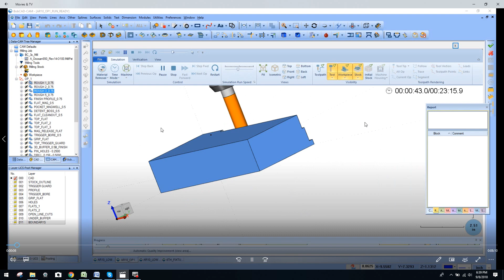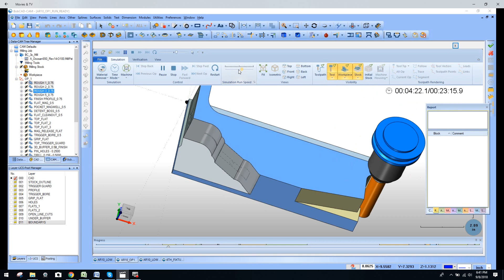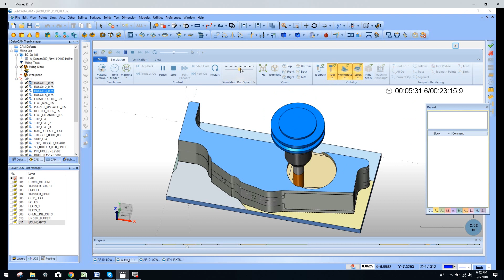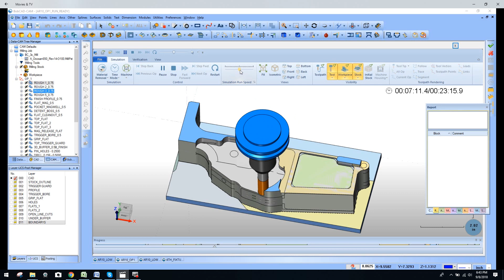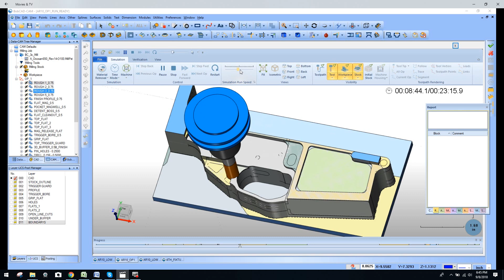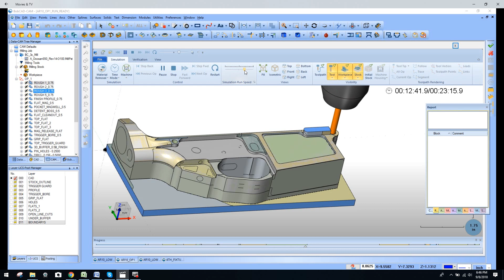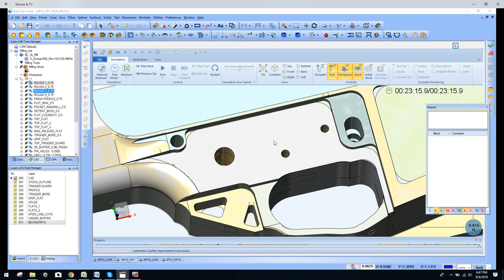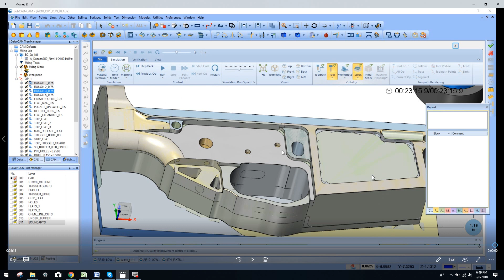AR-10 Lower In V28 Simulator To Review Machined Component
This video is the second installment of the AR-10 lower assembly going through the simulator process to review the part that was created.

My new Bobcad v28 software packages  includes either 2D training with 2D part design with G-code, or 3D training, with 3D part design with G-code. These packages were designed to assure you that you'll succeed with your ideas, and passions.

Included in these packages you'll personally get remote desktop support, and work with Zack (My Mechanical Engineer) to begin your education at a commercial level. He will take you through Bobcad's CAD/CAM from understanding feature sets, an machining operations, to complete engineering of specific components, and products for you business model making your learning curve virtually non existent.

These packages make it affordable for virtually anyone to get a business model off the ground with CNC manufacturing even if you no experience with CAD/CAM software.

Please message me directly for questions, or to purchase either of these packages at , or through my eBay store at eDealers Direct